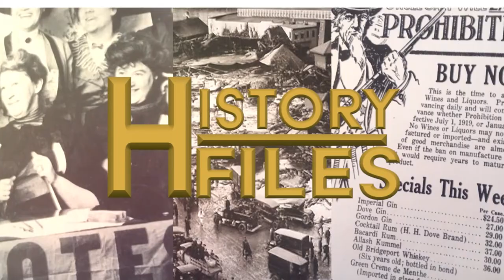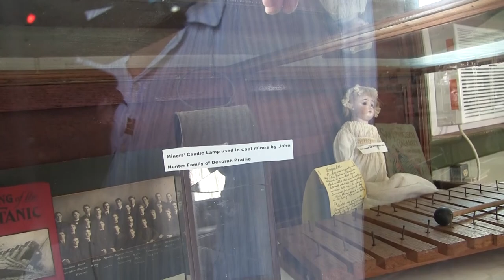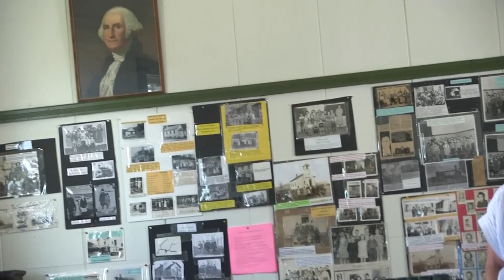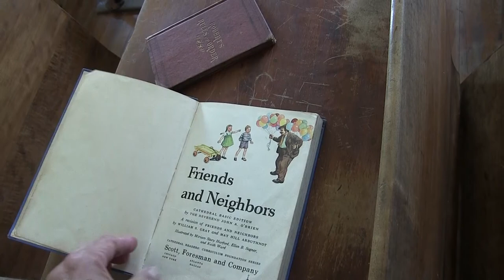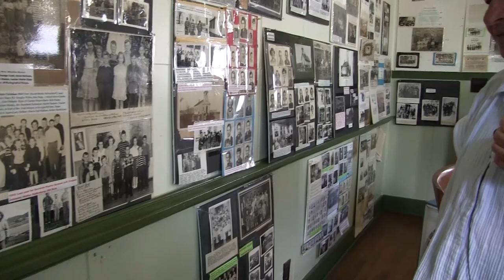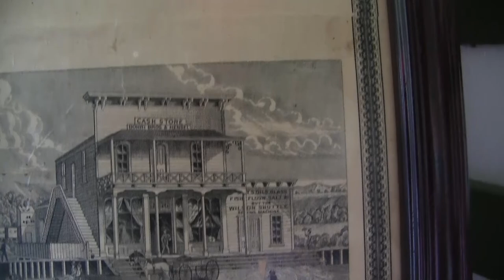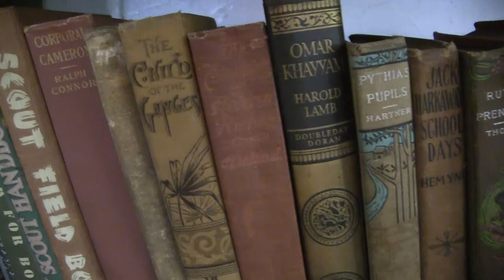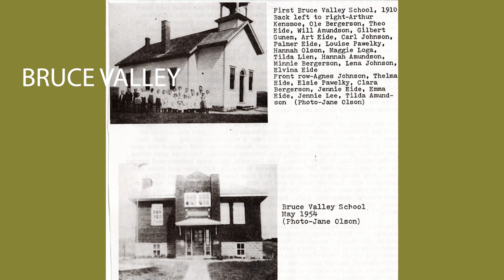History Files: The Lee Schoolhouse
Nancy discusses the History behind the Lee schoolhouse.